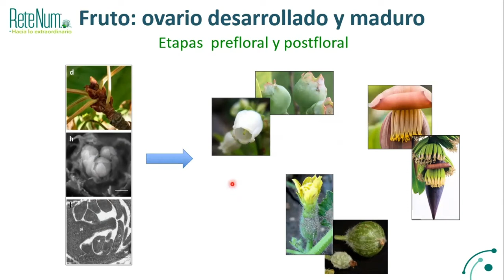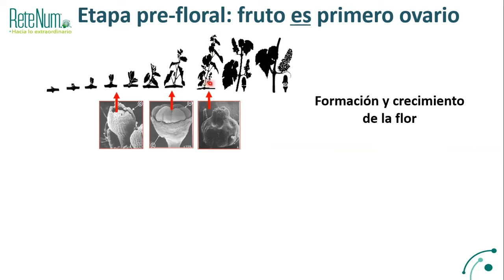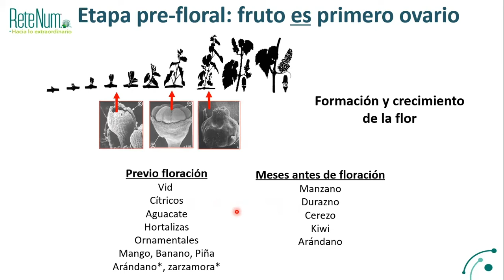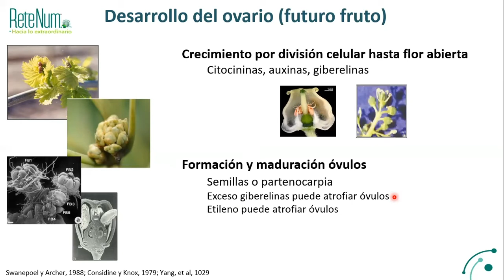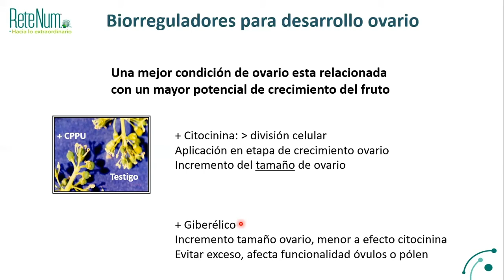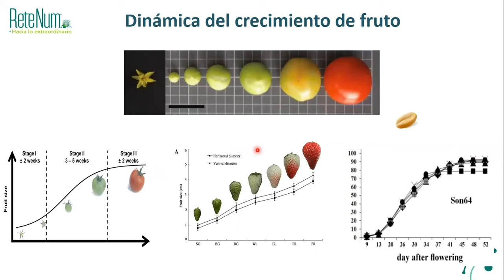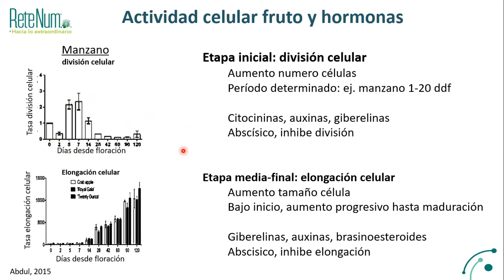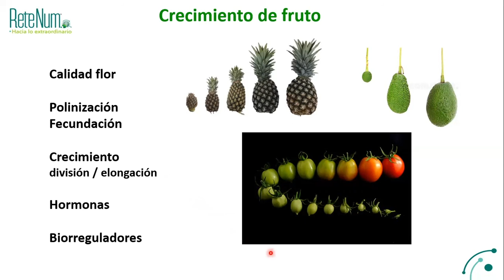Las hormonas como reguladores fisiológicos: Crecimiento de fruto. Parte 06/08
Exposición llevada a cabo por el Dr Daniel Díaz Montenegro, nuestro Director de Innovación y Tecnología.